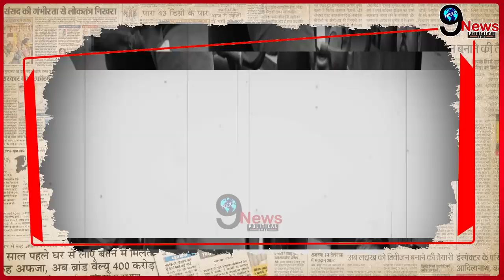अतीक और अशरफ की हत्या पर पालवी पटेल ने भाजपा सरकार पर किया बड़ा खुलासा !